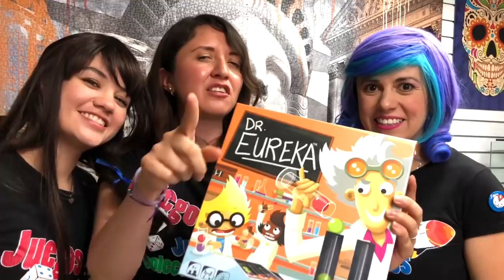Torneo con el Juego Dr. Eureka ► Juegos Juguetes y Coleccionables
En la Casa de la Educadora Jugamos Un Juego de mesa para desarrollar tus habilidades y velocidad de Marca Blue Orange: Dr. Eureka, Intercambia las bolas de colores entre los tubos de ensayo para conseguir el orden correcto  un imperdible